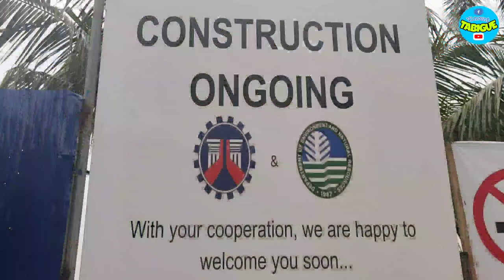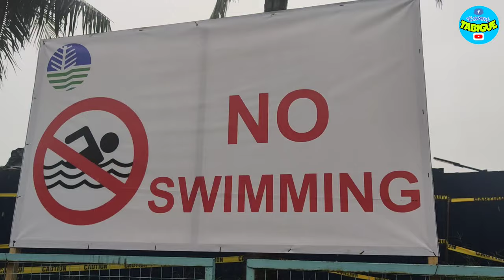DRONE SHOT! SUPALPAL DITO ANG KRITIKO! GANITO PALA KAGANDA ANG MANILA BAY! MANILA BAY UPDATE